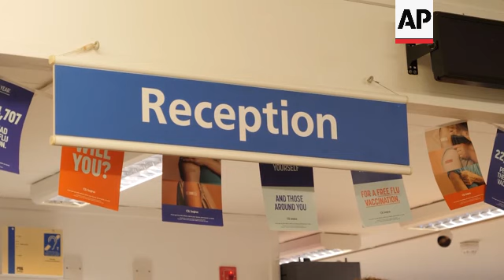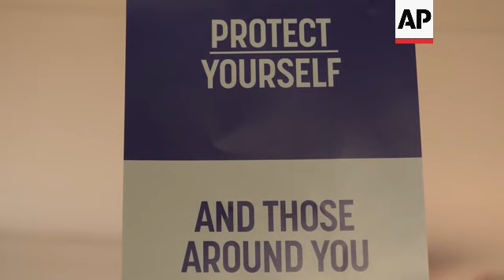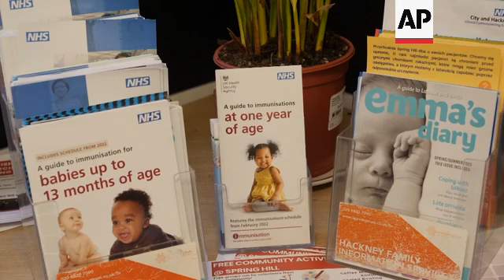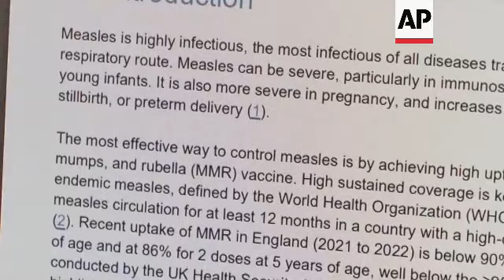UK doctors fight rising risk of measles infecting children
UK MEASLES

RESTRICTIONS:

LENGTH: 8.43

ASSOCIATED PRESS
London, UK – 8 February 2024

1.Various of senior practice nurse giving baby Sadie the oral part of the MMR vaccine while her mother Victoria Goodchild holds her
2. Close of packet containing the MMR vaccine which doesn’t contain animal products
3. SOUNDBITE (English) Victoria Goodchild, supports MMR vaccine
“I think it's extremely important to get the vaccine. I think we need to make sure that our children are protected. I don't know how or when they might contract it and being fully vaccinated means, a lot of… it prevents a lot of worry and prevents a lot of upset. And obviously, if anything was to happen, it would just have catastrophic impacts.”

4. Close of senior nurse preparing vaccine
5. Close of syringe drawing vaccine
6. Close of nurse
7. Close of vaccine and syringe
8. Two injections being given to the baby
9. Various of Victoria Goodchild comforting 3 month old Sadie
10. SOUNDBITE (English) Victoria Goodchild, MMR supporter
“I think that's also important because one of my concerns is being at the playground at the moment and having a little boy and my baby being around the other children, and she's not protected, until she's had her vaccination and she can easily catch it off someone else. So I personally, you know, it's a worry actually, being in the playground knowing that other children might not be protected.”

11. Various of Goodchild comforting her baby
12. SOUNDBITE (English) Shiraaz Ebrihim Senior practice nurse
“We've got lots of campaigns going around. We've got posters around about measles and why it's important to vaccinate and every parent has a little red book. And now presently NHS England is sending out texts to all parents. So they're ringing up and asking is my child covered? So most of our parents have vaccinated their children, but there's a few pockets here and there, who haven't, you know, but we're working on those and we're sort of actively involved in ringing them and reminding them, or when they come in, opportunistically, we remind them.”

13. Pan off exterior sign reading (English) NHS Springhill Practice at entrance of surgery
14. Wide of traffic and people in the road walking
15. Wide pan of people in reception area of doctor’s surgery
16. Close of reception sign
17. Receptionist talking to anonymous patient
18. Various of mother and baby playing in reception while waiting for nurse
19. Poster warning people to “Protect yourself and those around you”
20. Mother waiting in reception with pushchair
21. Various of doctor Tehseen Khan talking to receptionist
22. Close of poster on wall of doctor’s reception warning that measles is dangerous and not just a little rash

23. SOUNDBITE (English) Dr Tehseen Khan, NHS clinical advisor on vaccines in London
“It's not like having a cold or a cough. It can lead to really serious complications. So anywhere between 1 in 5 and 1 in 20 children can end up with complications such as pneumonia so serious infection of the lungs, meningitis which might lead to hospital admission. Some children have been ending up in intensive care in the past, and it can even lead to long term disabilities, such as deafness or even death in some cases. And there have been recent deaths across the world of children with measles. And we should really remember that there's an effective way to prevent this, which is to have two doses of the MMR vaccine.”

24. Close of reception sign, pulls out of focus
26. SOUNDBITE (English) Dr Tehseen Khan, NHS clinical advisor on vaccines in London